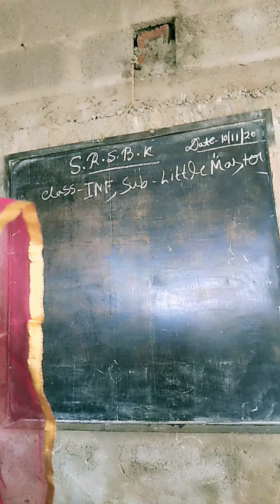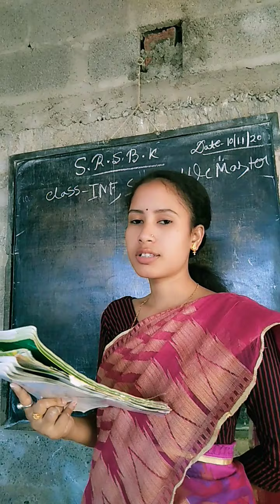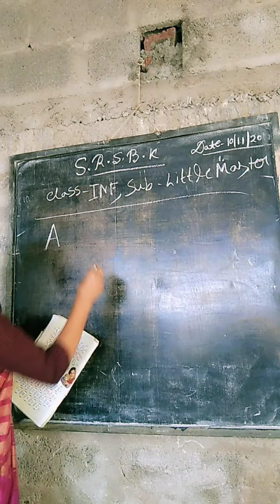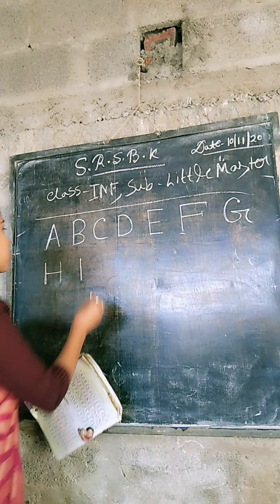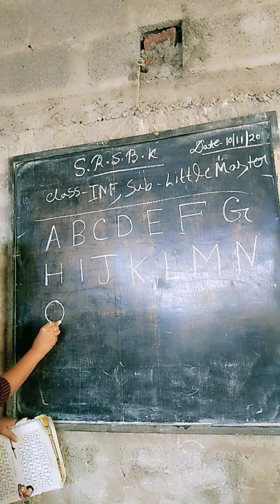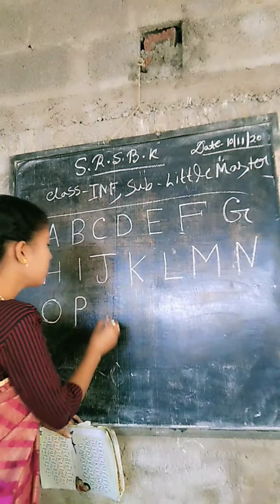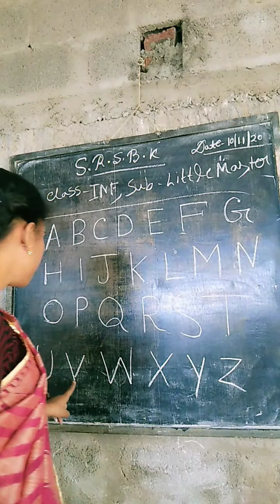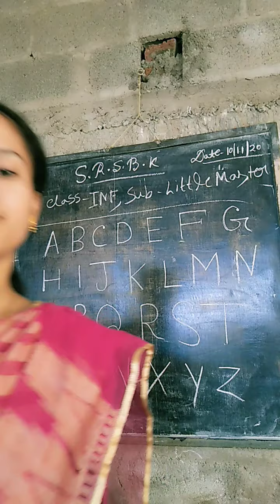little master abc, infant